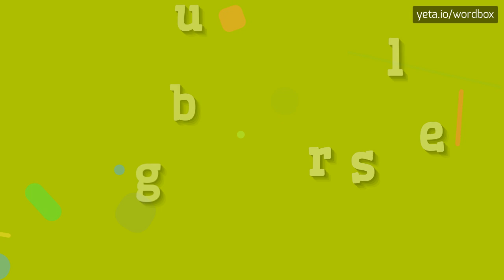HOW TO PRONOUNCE BUGLERS?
BUGLERS - Getting Buglers right: Pronunciation tips in 2023

How do you pronounce 'buglers'?
What techniques do buglers use to produce clear notes on the bugle?
Can you provide alternative pronunciations for 'buglers'?
BUGLERS Meaning And Definition:
Buglers are musicians who play the bugle, a brass instrument with no valves or keys.
They are typically associated with military ceremonies and funerals, where they often perform the iconic bugle calls such as Taps.
Buglers need to have a strong command of breath control and embouchure to produce clear and resonant notes on the bugle.
BUGLERS Pronunciation:
To pronounce 'buglers', say 'byoo-glurz'.
Alternatively, you can say 'byoo-guh-lers' or 'byoo-gluhrs'.
Use BUGLERS In Your Speech:
1. The buglers sounded Taps as the sun set over the military cemetery
2. The buglers marched in formation, playing a rousing bugle call
3. He had been practicing for weeks to become one of the buglers in the school band
Please answer in comments for the most popular BUGLERS questions:
1. What is the role of buglers in military ceremonies?
2. How do buglers produce sound on the bugle without valves or keys?
3. What are some famous bugle calls played by buglers?